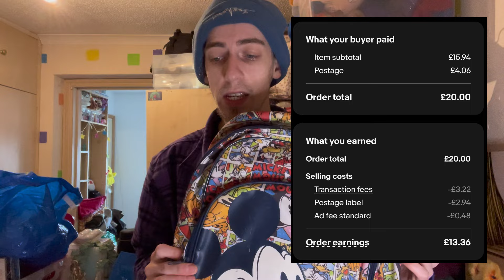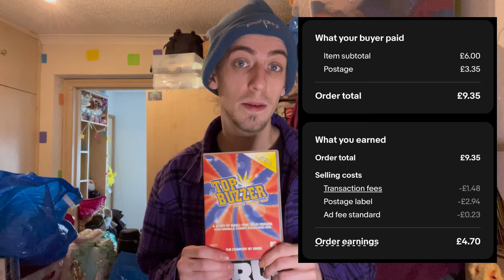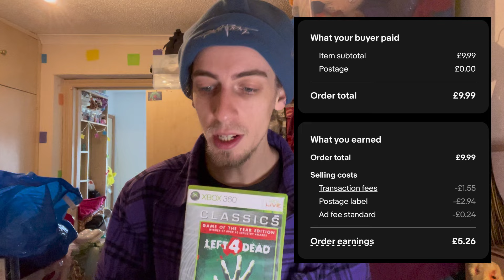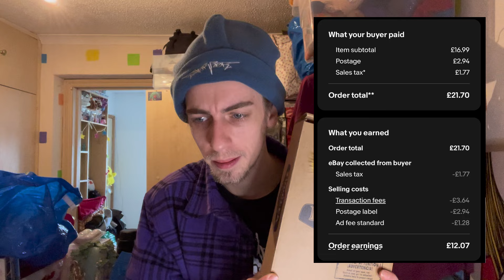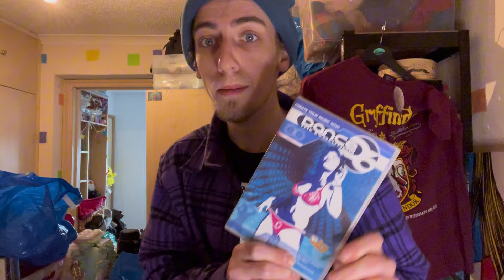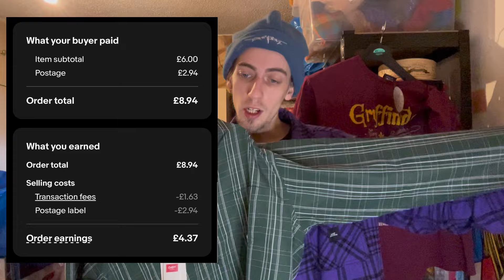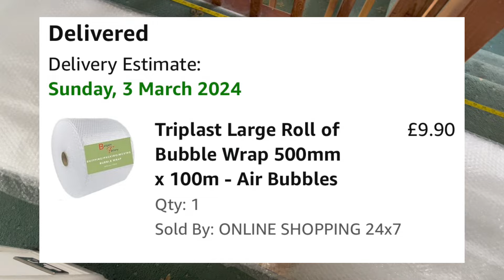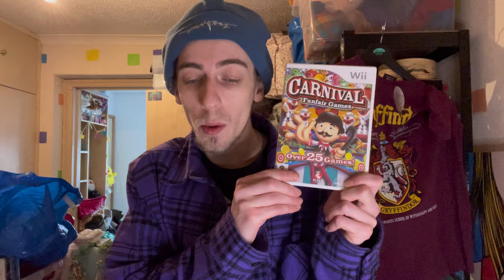My eBay Sales Have Been Popping Off!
With 15 Orders Out The Door, My eBay Store Has Been Popping Off!

I cover what sold, how much for and I try to give as much detail around each item as possible, but it’s up to you to make the judgement if it’s something you should be on the look out for in your own business.

THIS ISN’T JUST A WHAT SOLD VIDEO!
If you stick around to the end, you will see exactly what I am talking about, I share my experience with purchasing bubble wrap from Amazon and shed light on the UK BubbleWrap Scandal!

Have You Measured Yours?

Like, Sub, Check Out Another Video If You Fancy